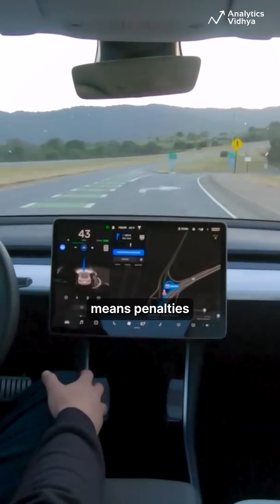Reinforcement Learning Explained in 60 Seconds 🎮🤖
Robots, video games, self-driving cars—all powered by reinforcement learning. Here’s how AI learns by trial, error, and rewards!